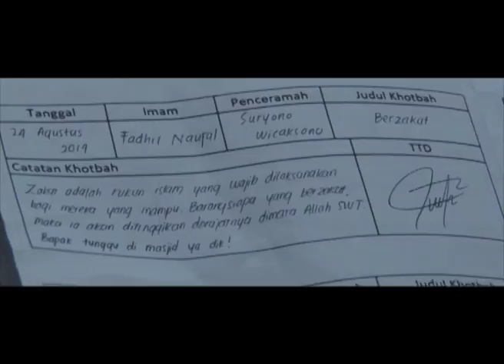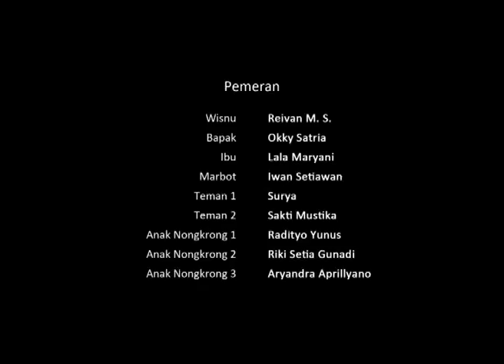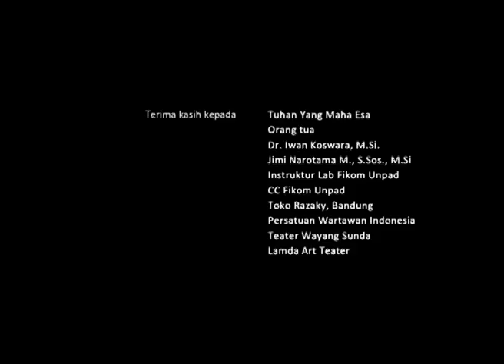Tugas Mahasiswa FTV Titip